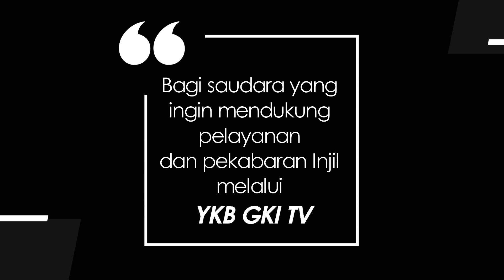JENDELA HATI 279 - AMAN DI DALAM TUHAN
Renungan Harian Lansia  “Jendela Hati” untuk hari ini, Rabu, 24 November 2021
berjudul : Aman Di Dalam Tuhan
Didasarkan pada Injil Matius 6 : 21
Dibawakan oleh : Pdt. Em. Melanthon Bombong, dari GKI Taman Cibunut Bandung.